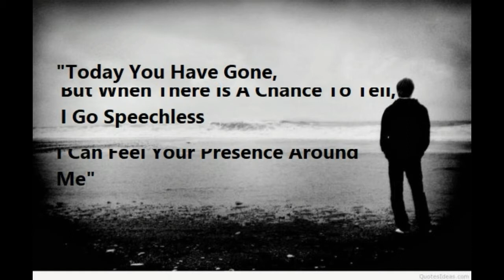Lines Of Love When You Are Gone